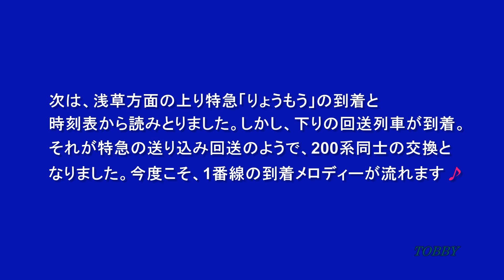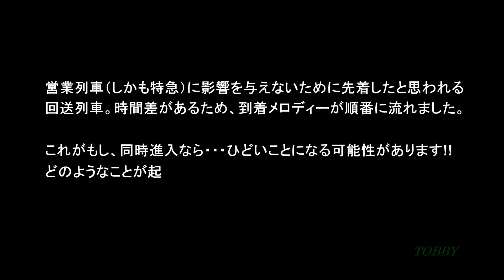【東武200系同士で交換】 足利市駅 到着メロディー 「渡良瀬橋」2つのバージョンを収録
上り特急「りょうもう」号の入線を待っていると、回送の同型車がやってきました。期せずして200系同士の交換が見られました＼(^O^)／
入線の時間差があったため、到着メロディーも順番に流れました。
次回は、同時刻進入の場合をお送りします。